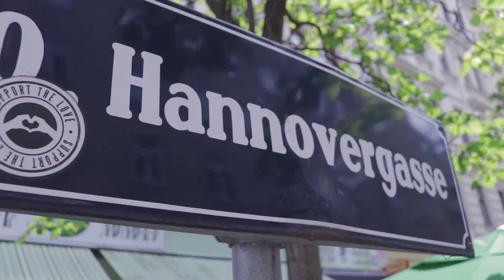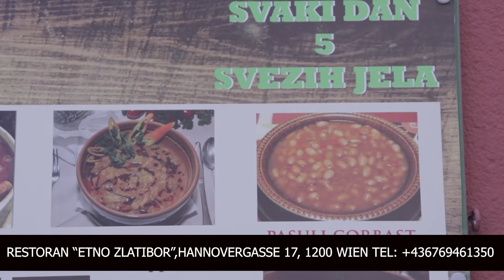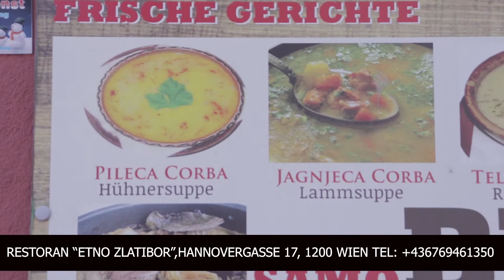restoran "Etno Zlatibor" - domaca kuhinja,jela sa rostilja - Promo - Produkcija Kruna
restoran "ETNO ZLATIBOR" Hannovergasse 17, 1200 Wien,

Video: Produkcija Kruna